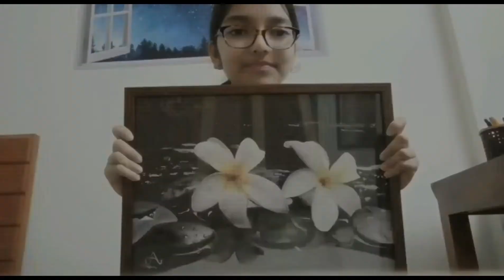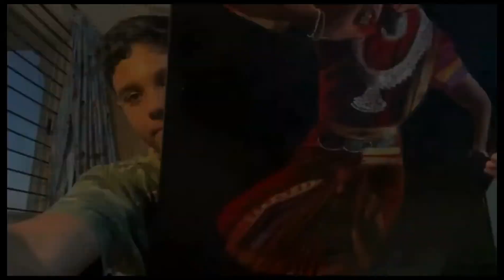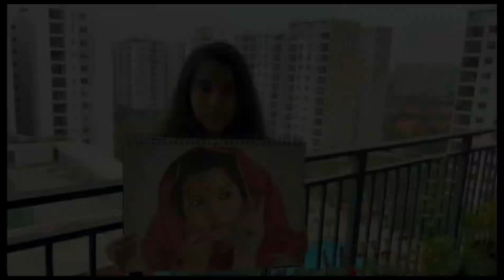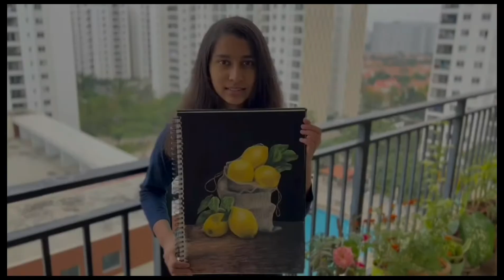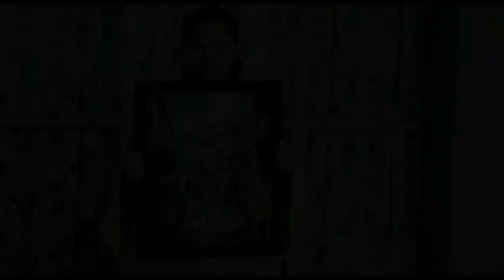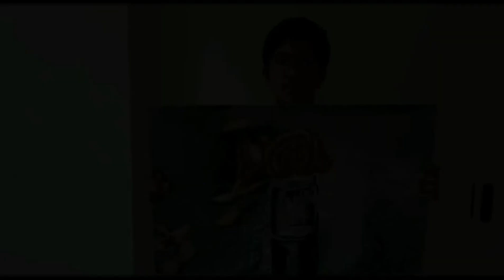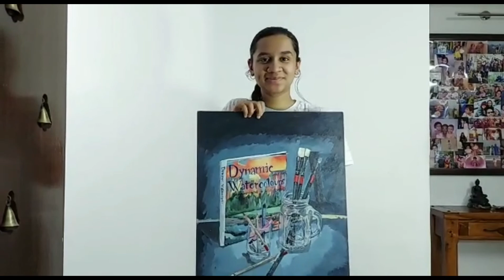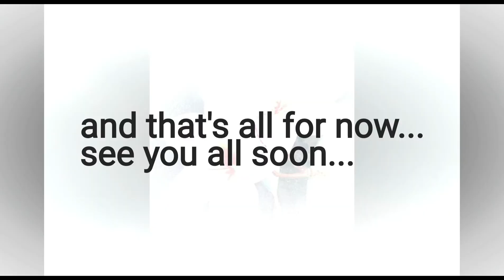Art exhibition 21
Art exhibition by the students of In the name of Meera